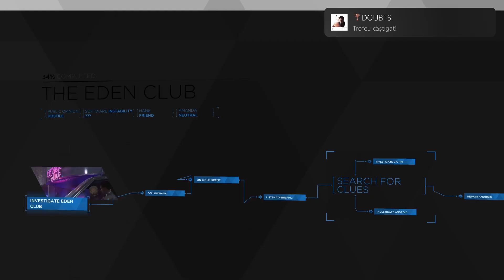Detroit: Become Human_20240317113120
DOUBTS (BRONZE)
The Tracis escaped